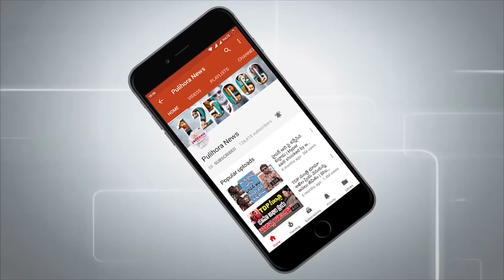బూతుకు పరాకాష్ట || "కడప" ట్రైలర్ రివ్యూ || రాంగోపాల్ వర్మ|| Kadapa Trailer Review|| RGV Web Series